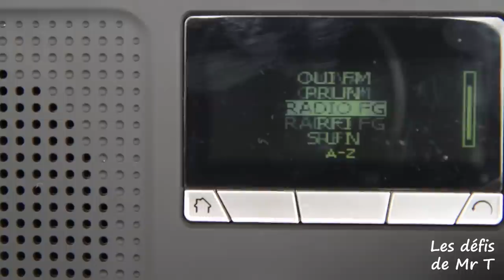Making of #1 - Mr T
Premier Making of sur deux vidéos publiées, la RNT à Nantes et la fabrication d'un écran LCD, ainsi qu'une inédite... Cette vidéo est l'occasion pour moi de vous raconter quelques anecdotes de tournage, et de répondre aux questions les plus fréquemment posées.